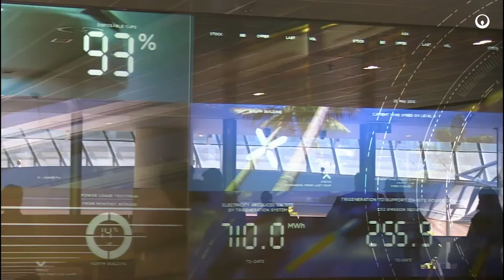Veolia Climate Action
2015 - Veolia communication department
Production : Benoit de La Rochefordière
Images : INA / Getty Images / Vidéothèque Veolia
Writing : Pierre-Guillaume Vuillecard
Production executive : AH Prod : Philippe Noël / Thomas Diouf
Film making : Didier Rouget